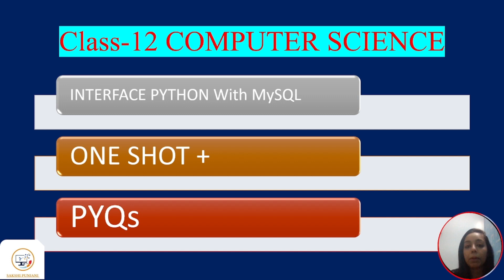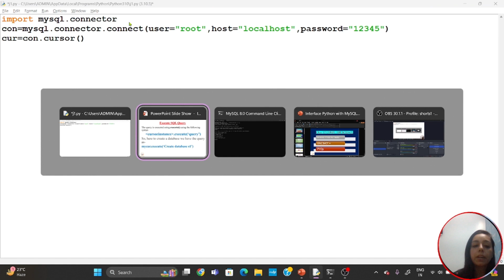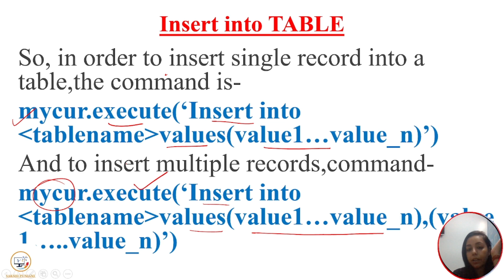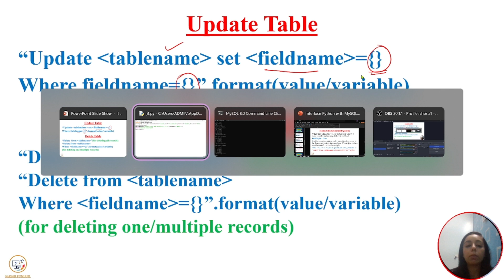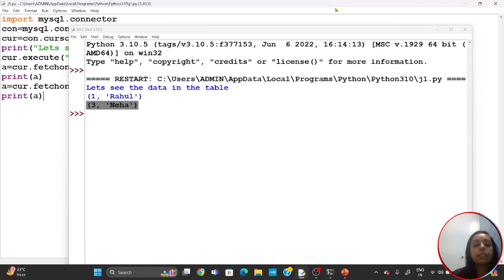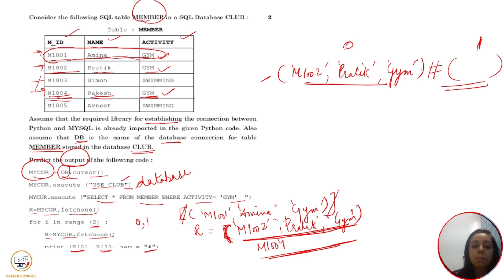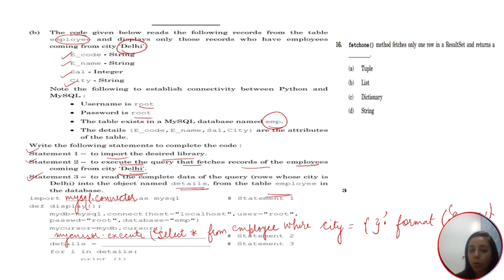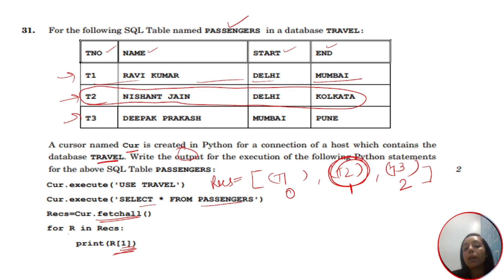ONE SHOT+PYQs Interface Python with MySQL||CBSE Class-12 Computer Science||Boards Revision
Hello viewers-
Welcome to the channel.Here you will find videos of Class-9,10 IT and Class-11,12 Computer Science